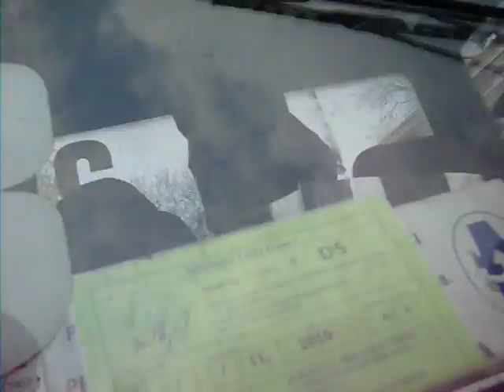Ragazze a Praga- Girls in Praha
Un mio amico alla vista di alcune ragazze tedesce a Praga, scendendo dalla cittadina fortificata.

Garga come erano?